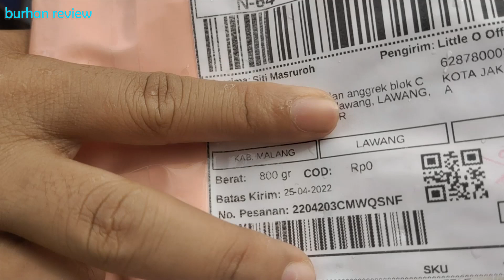review panjang travel bag is so huge guys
hi guys. you there. you still in there? why haha. this one video you must watch. because kali ini kita akan mereview travel bag yang ok punya guys, dengan harga 160.000 bisa dapat kayak gini?. ok here we go